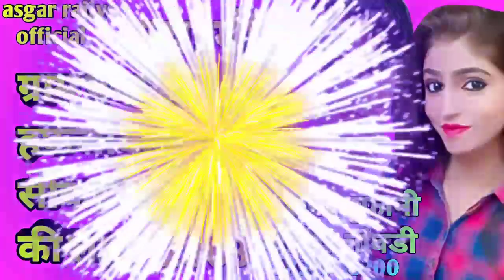सोकत सरपंच का =दूसरा गाना =सहयोग आरिफ गांवडी एंड मोसिम खान =गायक असगर तूफानी बेला =2021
दोस्तों अगर आपको  Oᴜʀ Lᴀᴛᴇꜱᴛ विडियो  SᴏɴɢAᴜᴅɪᴏ व Vɪᴅᴇᴏ मे सुनना पसंद करते हो तो ғʀɪᴇɴᴅ  हमारे YᴏᴜTᴜʙᴇ Cʜᴀɴɴᴇʟ को जल्द से जल्द Sᴜʙꜱᴄʀɪʙᴇ कर लिजिये साथ मे घंटे 🔔 को भी दबाऐ जिससे आप देख सके हमारी Lᴀᴛᴇꜱᴛ विडियो Sᴏɴɢ सबसे पहले ।।

         Asgar_Rajiya_Official_New_Mewati_Song

अगर कोई भाई हमारी ऑडियो या वीडियो कॉपी करेगा उसे स्ट्राइक दे दिया जाएगा उसका जिम्मेदार खुद होगा !!

Singer _______ असगर तूफानी रजिया मैडम

Editer_______ ASGAR TUFANi

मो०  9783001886